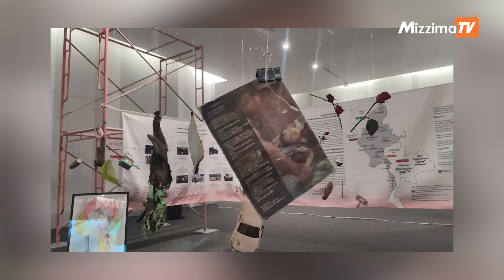မြန်မာ့အရေး စောင့်ကြည့်ကူညီသွားမယ်လို့ ထိုင်းအတိုက်အခံပါတီခေါင်းဆောင် ပီတာ ပြော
မြန်မာ့နိုင်ငံရေးကို အနီးကပ်စောင့်ကြည့်လေ့လာနေပြီး ပြည်သူလူထုရဲ့ အကျပ်အတည်းဒုက္ခတွေ ဒုက္ခတွေလျော့ပါးစေဖို့ အာဆီယံအဖွဲ့ဝင်နိုင်ငံတွေ နယ်နမိတ်ချင်းထိစပ်နေတဲ့ အိမ်နီးချင်းနိုင်ငံတွေ အပြင် တခြားသက်ဆိုင်သူတွေနဲ့ လက်တွဲပူးပေါင်းပြီးဆောင်ရွက်မယ်လို့ ထိုင်းအတိုက်အခံပါတီ ခေါင်းဆောင် ပီတာလင်ဂျာရိုရတ် က ပြောပါတယ်။

Move Forward ပါတီက ဦးဆောင်ပြီး "မြန်မာအာဏာသိမ်းသုံးနှစ်အကြာ" ခေါင်းစဉ်နဲ့ ထိုင်းလွှတ်တော်မှာ ဆွေးနွေးပွဲကျင်းပခဲ့ပြီးနောက် ပါတီခေါင်းဆောင် ပီတလင်ဂျာရွန်ရက်က သူ့ရဲ့ တွစ်တာစာမျက်နှာကတစ်ဆင့် အခုလိုပြောကြားလိုက်တာဖြစ်ပါတယ်။

မြန်မာနိုင်ငံရဲ့ အခြေအနေအရပ်ရပ်ကို ထိုင်းနိုင်ငံရဲ့ပါလီမန်လွှတ်တော်က ပေးထားတဲ့ အခွင့်အာဏာအတွင်းကနေ အနီးကပ်ဆက်လက်စောင့်ကြည့်သွားမှာဖြစ်ပြီးအာဆီယံနိုင်ငံတွေအပါအဝင် တခြားသက်ဆိုင်သူတွေနဲ့ ပူးပေါင်းဆောင်ရွက်သွားမယ်လို့ သူကဆိုပါတယ်။

ဒါ့အပြင် မြန်မာနိုင်ငံဟာ ထိုင်းရဲ့အမျိုးသားအကျိုးစီးပွားနဲ့လည်း ညီညွတ်ဆီလျော်နေတဲ့အတွက် မြန်မာ့အရေးနဲ့စပ်လျဉ်းတဲ့ မူဝါဒတွေကို ထိန်းညှိပံ့ပိုးပေးသွားမယ်လို့လည်း ဆိုပါတယ်။

တစ်ဖက်မှာလည်းမြန်မာဒုက္ခသည်သိန်းချီခိုလှုံနေတဲ့ ထိုင်းနိုင်ငံက တာ့ခ်ခရိုင်ထဲမှာ လူသားချင်းစာနာမှုဆိုင်ရာ ရှေ့ပြေးအကူအညီတွေ အကောင်အထည်ဖော်နိုင်ဖို့အတွက် ပြီးခဲ့တဲ့ ဖေဖော်ဝါရီအစောပိုင်းကတည်းကစပြီး ထိုင်းအာဏာပိုင်တွေက ကြိုးစားနေတာဖြစ်ပါတယ်။

ထိုင်းအစိုးရကတေ့ အဲဒီကူညီထောက်ပံ့မယ့် အစီအစဉ်မှာ နိုင်ငံရေးသဘောမပါဝင်ဘဲ လူသားချင်းစာနာထောက်ထားတဲ့ အကူအညီသာဖြစ်ပြီး မတ်လပထမအပတ်မှာ စတင်အကူအညီပေးနိုင်ဖို့ကြိုးပမ်းထားတယ်လို့ အစောပိုင်းကတည်းက ဆိုထားပါတယ်။

Move Forward ပါတီက ဦးဆောင်ပြီး နှစ်ရက်တာကျင်းပခဲ့တဲ့ အစည်းအဝေးမှာ မြန်မာနဲ့ထိုင်းက နိုင်ငံရေးခေါင်းဆောင်တွေ၊ အမျိုးသားညီညွတ်ရေးအစိုးရ တာဝန်ရှိသူတွေ၊ လူမှုအဖွဲ့အစည်းတွေ၊ နိုင်ငံရေးလေ့လာသူပညာရှင်တွေ တက်ရောက်ခဲ့ပြီး မြန်မာ့နိုင်ငံရေးအခြေအနေ၊ ဒုက္ခသည်နဲ့ လူသားချင်းစာနာထောက်ထားမှုကူညီရေးတွေ ဆွေးနွေးခဲ့ကြပါတယ်။

ထိုင်းလွှတ်တော်မှာကျင်းပခဲ့တဲ့ မြန်မာအရေးတွေ့ဆုံဆွေးနွေးပွဲက နှစ်နိုင်ငံကြားဆက်ဆံရေးကို အနုတ်လက္ခဏာ ဆောင်တဲ့သက်ရောက်မှုတွေ ရှိလာနိုင်တာကြောင့် စစ်ကောင်စီဘက်ကကိုယ်စားလှယ် တက်ရောက်ခြင်းမရှိခဲ့သလို ဆွေးနွေးပွဲကျင်းပမှုကိုလည်း ကန့်ကွက်ကြောင်းစစ်ကောင်စီ နိုင်ငံခြားရေးဝန်ကြီးဌာနက ထိုင်းနိုင်ငံခြားရေးဌာနကို စာပေးပို့ခဲ့တယ်လို့လည်းသိရပါတယ်။

ဆွေးနွေးပွဲမှာ အာဏာသိမ်းပြီး သုံးနှစ်အကြာ မြန်မာပြည်ဒီမိုကရေစီရရှိရေးနဲ့ ထိုင်း-မြန်မာ နယ်စပ်လုံခြုံရေးအပေါ် အကျိုးသက်ရောက်မှုတို့ကို အဓိကဆွေးနွေးကြတာ ဖြစ်ပါတယ်။